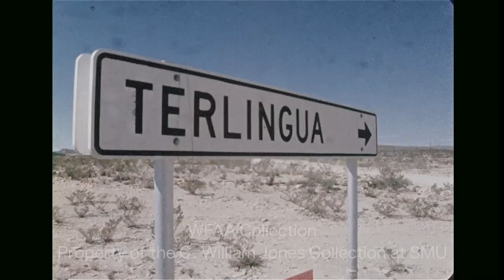Arch Campbell Reports From The World Champion Chili Cook-Off in Terlingua - November 1973